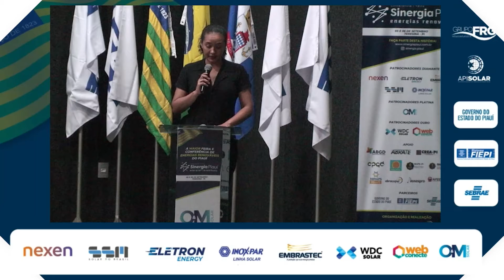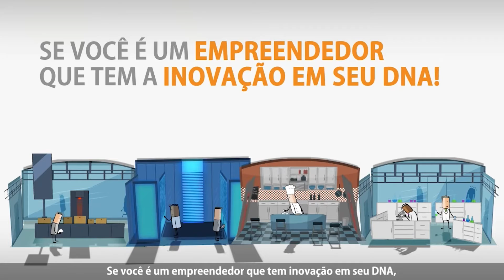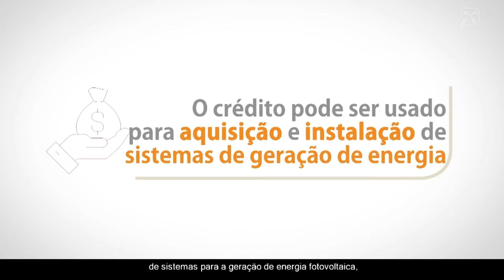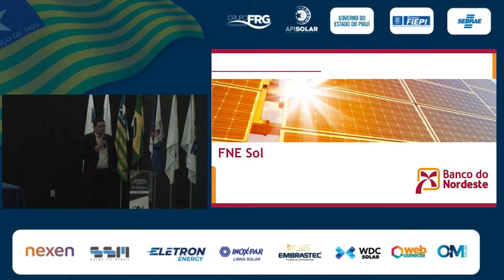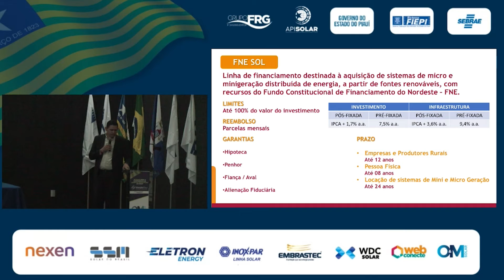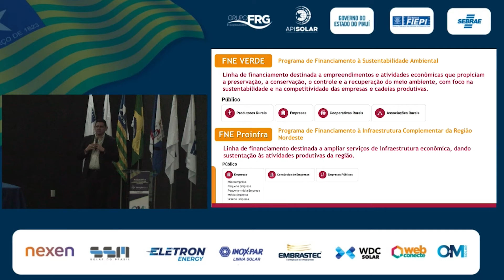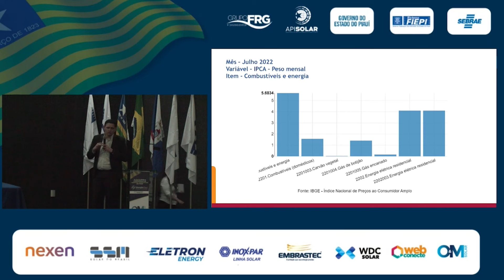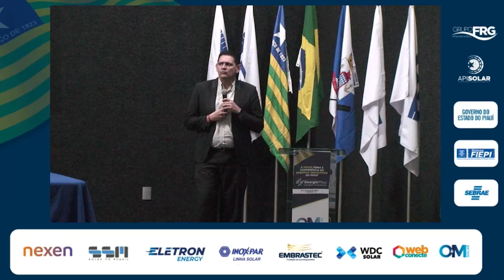DIOGO LUÍS - BANCO DO NORDESTE